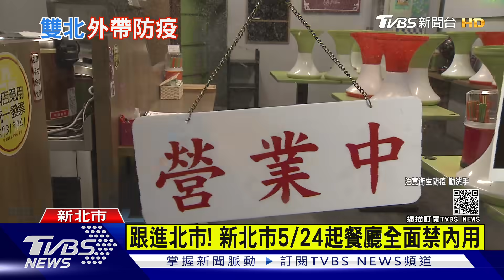跟進北市! 新北市5/24起餐廳全面禁內用｜TVBS新聞